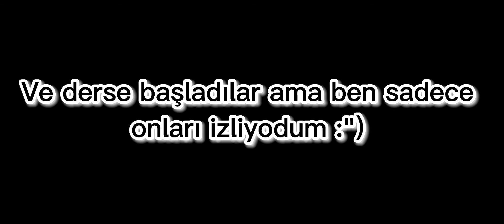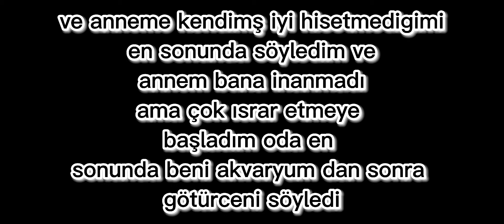°•Gerçek hayat'tan kesintiler•°